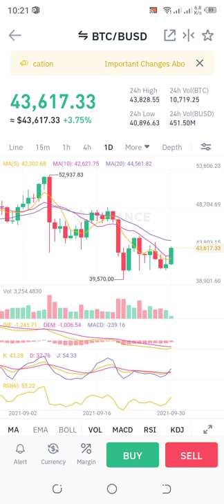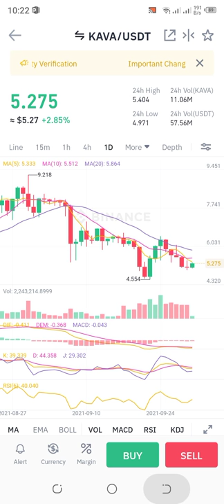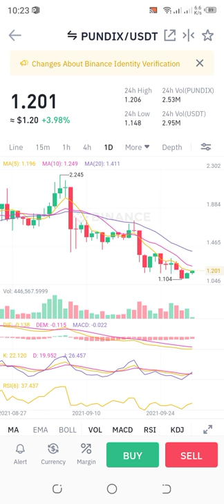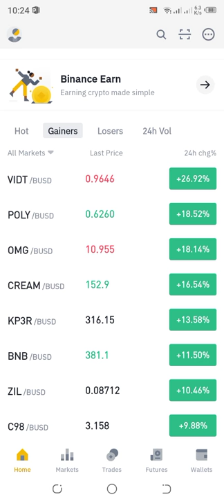Breaking news btcupdate October's month event coin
Big Pump soon